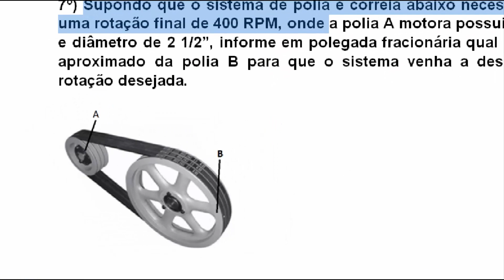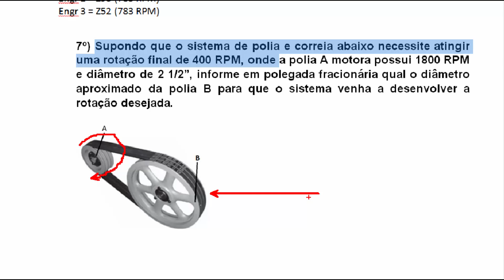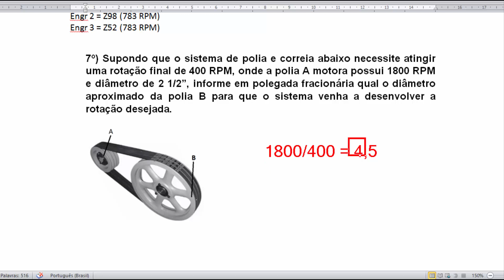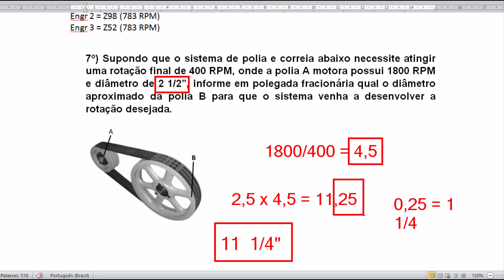RPM Sistema de Polias - Questão 07 (Parte 01)